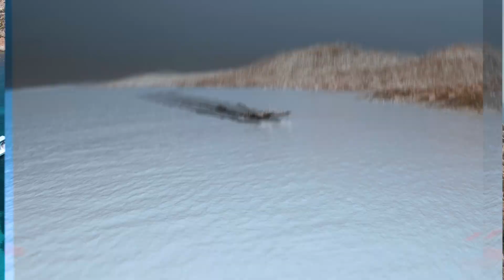SARDEGNA 2021 - FPV - DRONE - HD - DJI FPV - GOPRO HERO 9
Finalmente si viaggia dopo un anno di e piu' di restrizioni!!
Tutte le immagini sono state girate con un DJI FPV + GOPRO HERO 9!!
Resta perfetto per il cruising, meno per FPV puro!!

Happy and Have a Nice Day!!